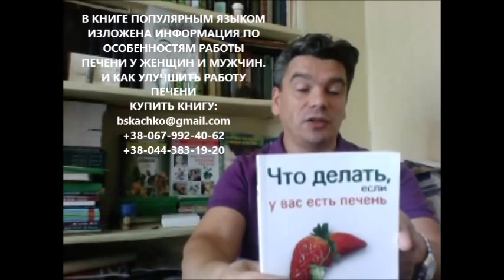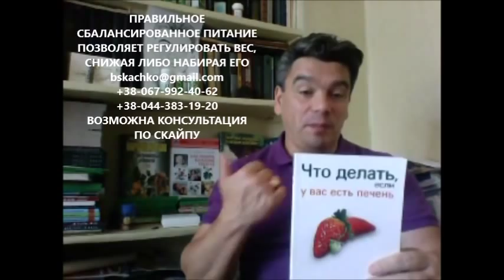овсяная каша для похудения: польза-вред? Овсянка на воде, овсянка для похудения? Отзыв диетолога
Овсяная каша для похудения: польза-вред? Овсянка сэр на воде, овсянка для похудения? Как правильно питаться для похудения?

Овсяная каша (овсянка) для похудения это польза или вред? Овсянка сэр на воде для похудения на завтрак помогает далеко не всем и не всегда. Каша содержит углеводы, белки, определяющие ее калорийность. Очень важно знать, как правильно питаться для похудения! Знаете, как готовится овсянка в мультиварке? Вам нужны отзывы? Смотрите на ютуб новое видео доктора Скачко Бориса, Украина, Киев

Овсяная каша (овсянка) для похудения иными словами это и польза, и вред! Все зависиот от того, как готовится овсянка сэр на воде для похудения на завтрак. Овсяная каша помогает далеко не всем и не всегда. Овсянка содержит углеводы, белки, определяющие ее калорийность. Очень важно знать, как правильно питаться для похудения! Знаете, как готовится овсянка в мультиварке? Вам нужны отзывы? Смотрите на ютуб новое видео доктора Скачко Бориса, Украина, Киев